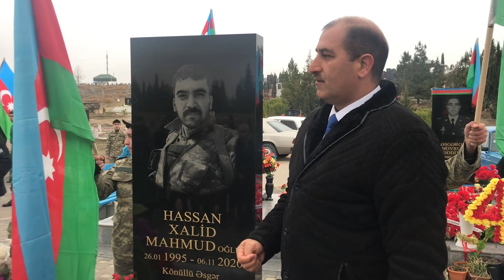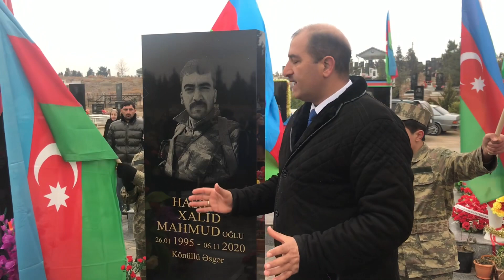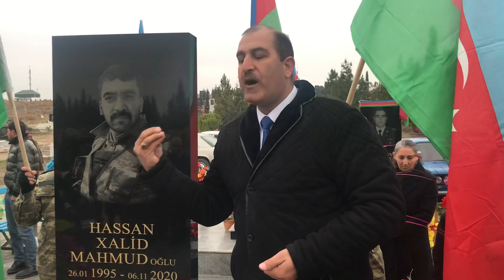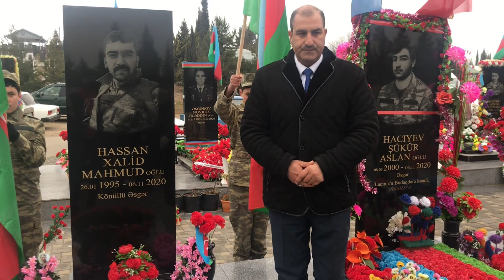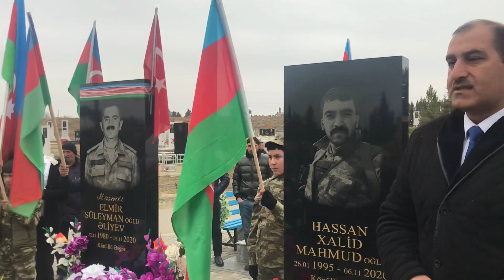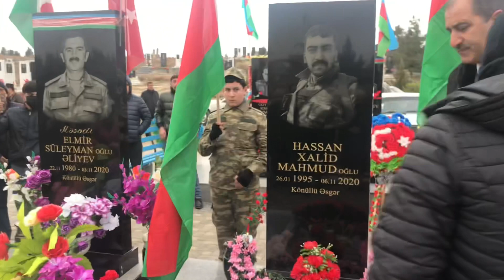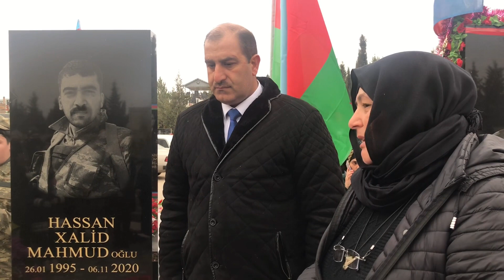Şəhid Xalid Hassan doğum günündə yad olundu - Ağdam şəhidlər xiyabanında ehsan verildi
Xalid Hassan 1995-ci il oktyabrın 26-da Sumqayıt şəhərində anadan olub. Atası Mahmud Hassan əslən Misirdən, anası Maya Quliyeva isə əslən Ağdam rayonunun Saybalı kəndindən idi. 1995-ci ilin iyul ayında — Xalid Hassan 6 aylıq olanda Hassan ailəsi Sumqayıt şəhərindən Qazaxıstanın Almatı şəhərinə gəlirlər burada yaşamağa başladı. Bir müddət sonra Hassan ailəsi yenidən Azərbaycana qayıtdı və Xalid Hassan birinci sinifə Bərdə rayonu ərazisində Ağdam şəhəri 2 nömrəli tam orta məktəbində getdi. Daha sonra ailəsinin işi ilə bağlı yenidən Qazaxıstanda yaşayan Xalid Hassan 10-cu sinifə qədər Almatı şəhərində təhsil aldı. Tam orta təhsilini Azərbaycanda bitirib. Ailəli idi. Məryəm adında bir qızı yadigar qaldı.
Xalid Hassan 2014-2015-ci illərdə Azərbaycan Silahlı Qüvvələrinin sıralarında müddətli həqiqi hərbi xidmətdə olub. 2020-ci ilin Tovuz döyüşləri zamanı general-mayor Polad Həşimovun şəhid olmasından sonra öz istəyi ilə Ağdam Rayon Hərbi Komissarlığına müraciət edib.
Azərbaycan Ordusunun əsgəri olan Xalid Hassan 2020-ci il sentyabrın 27-də Azərbaycan Silahlı Qüvvələri tərəfindən Ermənistan işğalı altında olan ərazilərin azad edilməsi və Azərbaycanın ərazi bütövlüyünün bərpa olunması üçün başlanan Vətən müharibəsi zamanı Suqovuşanın azadlığı uğrunda gedən döyüşlərdə, həmçinin Talış və Ağdərə istiqamətlərində gedən döyüşlərdə savaşıb. Xalid Hassan noyabrın 4-də Kəlbəcər-Şuşa yolunun Ağdərə sahəsində şəhid olub.
Azərbaycanın ərazi bütövlüyünün təmin edilməsi uğrunda döyüş əməliyyatlarına qatılan və hərbi hissə qarşısında qoyulmuş tapşırıqların icrası zamanı vəzifə borcunu şərəflə yerinə yetirdiyi üçün Azərbaycan Prezidenti İlham Əliyevin 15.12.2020-ci il tarixli Sərəncamına əsasən Xalid Hassan ölümündən sonra "Vətən uğrunda" medalı ilə təltif edildi.
Azərbaycanın Suqovuşan qəsəbəsinin işğaldan azad edilməsi uğrunda aparılan döyüş əməliyyatlarına qatılaraq şəxsi igidliyi və şücaəti nümayiş etdirdiyinə görə Azərbaycan Prezidenti İlham Əliyevin 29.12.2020-ci il tarixli Sərəncamına əsasən Xalid Hassan ölümündən sonra "Suqovuşanın azad olunmasına görə" medalı ilə təltif edildi